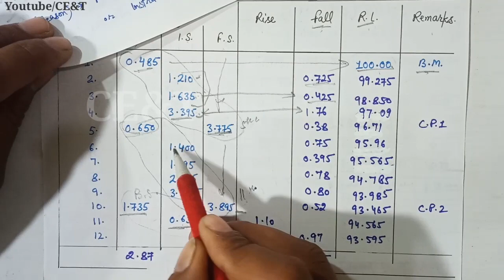Levelling Rise and Fall Method (हिन्दी में)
What is Rise and Fall method?
How do you do leveling?
What is the aim of leveling?
What is backsight in Levelling?
calculation of reduced level by height of instrument method
height of collimation booking sheet

11. Bar Bending and Cutting Length hi=PLd2fXMyRqYpgPUXg9M5Ohfpz0SFjISSbH